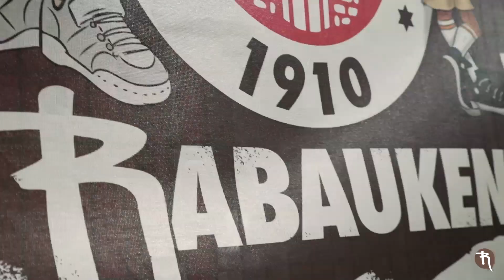FC St. Pauli Rabauken Fußballschule I Trailer 2017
Wie Profis trainieren, neue Tricks lernen und in kleinen Gruppen durch qualifizierte Trainer zum Abwehrchef, Spielmacher, Torjäger oder unüberwindbaren Keeper werden - all das kannst Du in der Fußballschule der FC St.Pauli Rabauken! Dabei ist es egal, ob du ein Mädchen oder Junge bist und ob Du noch blutjunger Bolzplatzkicker oder schon halber Profi bist.

Alle weiteren Infos und ebenso die Möglichkeit, Dich für eines unserer Camps anzumelden, findest Du hier: